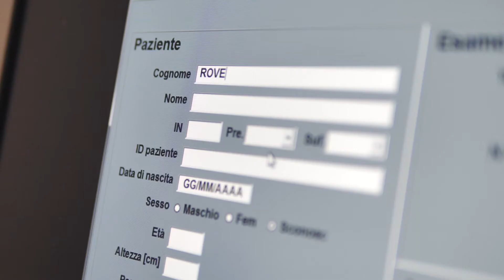Archè Medical Center - Spot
Archè Medical Center - Chi siamo.
Questo spot è stato pensato per raccontarvi brevemente chi siamo!
Ci troviamo in Via Casilina, 2175
00132-Finocchio (RM)
50 m dalla Fermata GRANITI (Metro C)